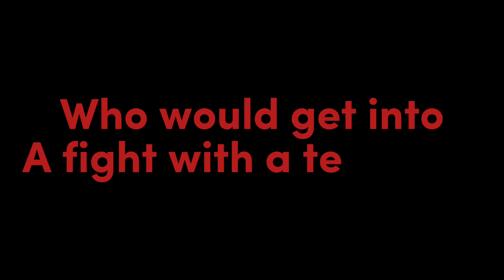⛓🤍 Oc Vs Creator 🤍⛓Gacha life⛓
No hate to ma oc but I’m better than her😌✌🏻🖐🏻✨

Enjoyy